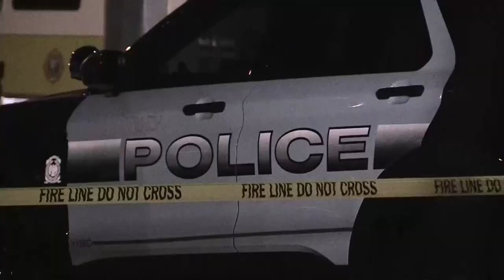Se derrumba edificio en Miami Beach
Cincuenta y una personas están desaparecidas después del derrumbe parcial de un edificio de doce plantas en Surfside, en Miami Beach

¡Visítenos!